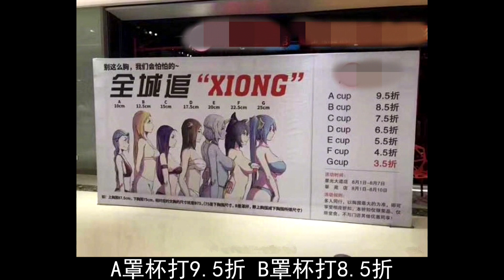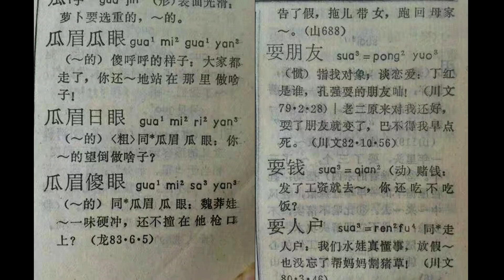【坏学生快报】第七十四期；给你们看个宝贝